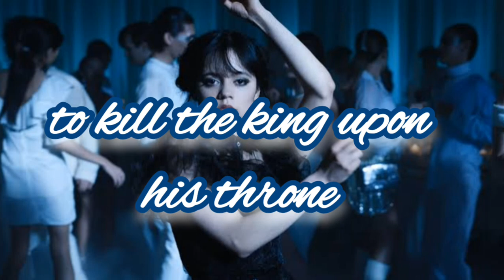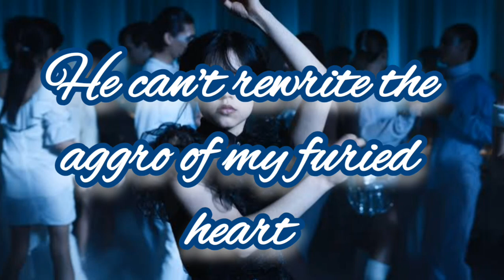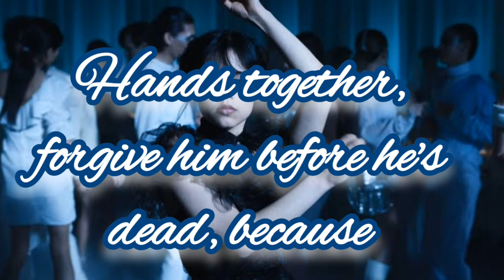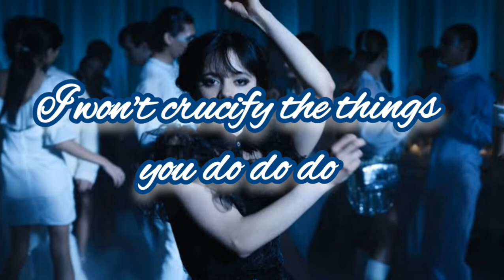Lady gaga-Bloody Marry (Wednesday dance) Lyrics||Sing by me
Wednesday dance song , bloody marry -lady gaga , sing by me